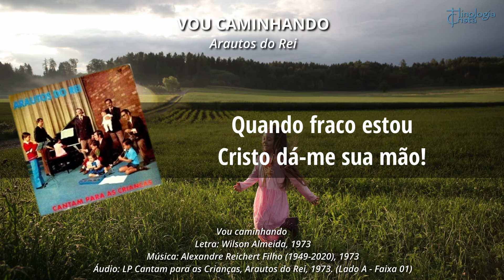HOMENAGEM - WILSON ALMEIDA [1947-2024] - "VOU CAMINHANDO" - HINOLOGIA CRISTÃ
/ arautosdoreioficial
Conecte-se com Arautos do Rei:

Vou caminhando
Letra: Wilson Almeida, 1973

Vou caminhando sempre contente
Pela estrada rumo ao Céu!
Não tenho medo vou confiante,
Pois Jesus comigo está.
Quando fraco estou
Cristo dá-me sua mão!
Juntos vamos sempre assim:
Seu amor cantando!